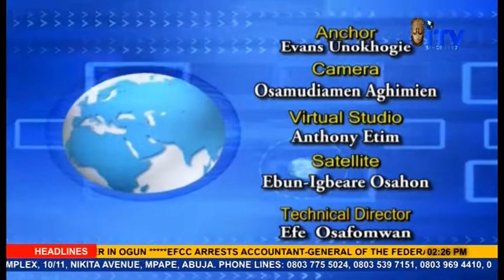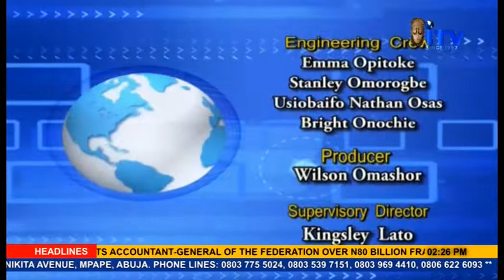INT'L FORUM | SHEIKH KHALIFA BIN ZAYED AL NAHYAN - Life and Time of Late UAE President